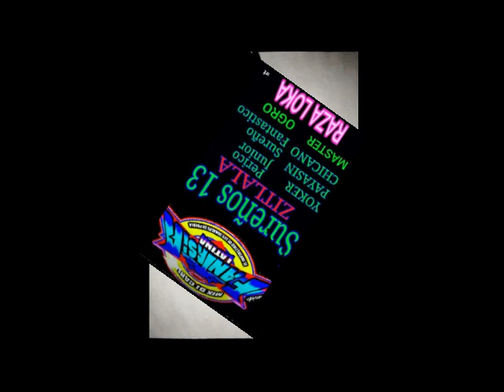L1 LUIS Y CARLOS MENDEZ SONIDO FANTASIA LATINA LA CUMBIA DE MI TIERRA WUEPA